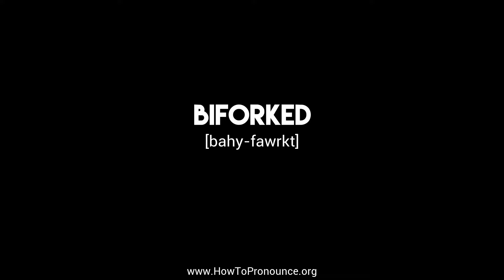How to Pronounce "biforked"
Learn the proper pronunciation of "biforked"